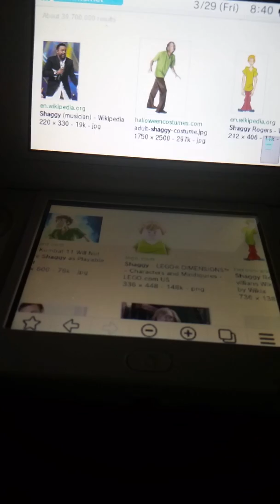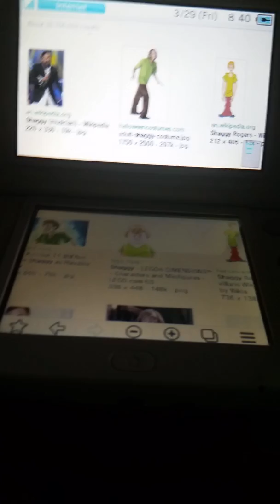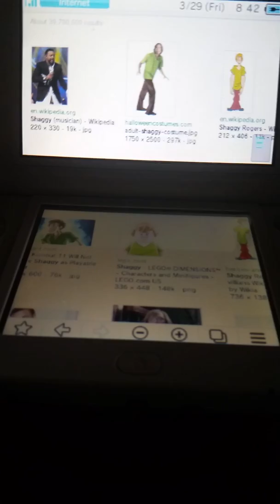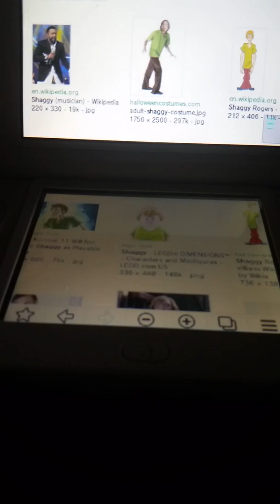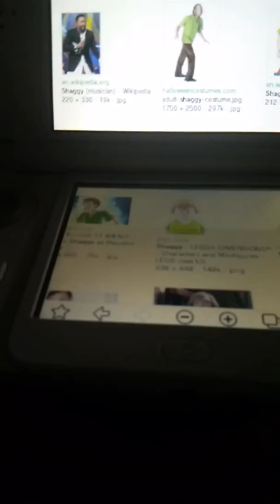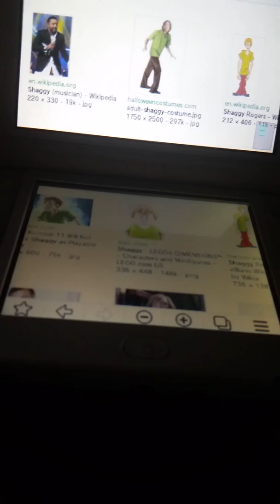Who is the real shaggy Rogers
we are not monitzed because of youtube and the eu donate money for your own personal video request as you know i do look at all the comments so if we reach goal listed in patreon
also if you comment that you did and the accounts matched you will be shouted out and possibly gain more subscribers any support would be welcome